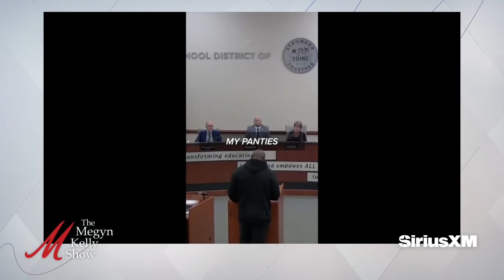One Pastor's Mission to Raise Awareness on Sexualized Books in Schools, with John Amanchukwu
Megyn Kelly is joined by Pastor John Amanchukwu, author of "Hoodwinked," to discuss his mission to ban sexualized books in schools around the country, how raising awareness about the issue at school board meetings had him interacting with police, his Christian values and how he leads his life, his view on black opportunity in America, and more.